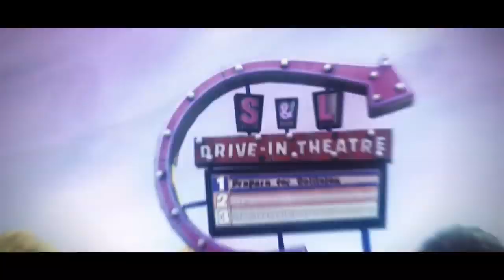النينجا يتفاعل مع Tfue في Fortnite! ردة فعل المحترفين فورت نايت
تهمني :
اشتراك بي قناتي لي دعم
اشتراك بي قناتي
صفحتي على فيسبوك.
قناتي على اليوتيوب.
ومن أبرز خصائص إصدار الهاتف الذكي خاصية (كروس بلاي) التي تتيح للاعبين منافسة بعضهم بعضاً بصرف النظر عن الجهاز أو المنصة التي يستخدمونها في ممارسة اللعبة، ولن يكون هناك اختلاف بين إصدارات اللعبة المختلفة من حيث النطاقات الجغرافية أو شروط الاستخدام.
وسيحتاج اللاعبون الذين يستخدمون أجهزة (آي.أو.إس) إلى الاتصال بالإنترنت وامتلاك هاتف من طراز (آيفون 6) أو (إس.إي) يعمل بنظام التشغيل (آي.أو.إس11)، ويمكن ممارسة اللعبة باستخدام الكمبيوتر اللوحي (آي باد ميني4) أو (آي باد برو) أو(آي باد أير2) أو (أي باد2017) التي تعمل بنظام التشغيل (آي.أو.إس11).
طرح إصدار جديد من لعبة (فورت نايت باتيل رويال) للهواتف الذكية والكمبيوتر اللوحي
ماهو افضل سلاح تلعب به بي فورت نايت لكي انصحه باستخدامه بطرق صحيحه
- تعمل شركة Epic Games العالمية لإنتاج الألعاب، في الوقت الحالي بشكل مكثف من أجل إطلاق لعبتها الشهيرة والعالمية فورت نايت Fortnite لكافة مستخدمي نظام تشغيل أندرويد حول العالم، ولكن كشفت الشركة على إن اللعبة سوف يتم إطلاقها على موقع الشركة فقط وليس متجر جوجل بلاي العالمي.

ويذكر أن كافة الشركات الكبيرة والعالمية التي تنتج التطبيقات تقوم برفع التطبيق على متجر جوجل بلاي من أجل وصول اللعبة إلى كافة المستخدمين بشكل أسهل وبدون أي عناء نهائي، كما إن رفع التطبيق يعد مصدر ثقة لكافة المستخدمين على متجر جوجل بلاي العالمي بسبب قيام الشركة بفحص التطبيقات قبل رفعها.

جوجل تخسر بسبب لعبة Fortnite
كما كشفت بعض التقارير أن شركة جوجل من الرتقب أن تتعرض إلى خسائر بقيمة 50 مليون دولار أو أكثر، حيث إنها تستفيد من كافة التطبيقات بقيمة 30% من أرباح أي تطبيق أو لعبة متواجدة على المتجر، حيث إن ذلك الأمر تسبب في رفض الشركة رفع لعبتها العالمية على متجر جوجل بلاي العالمي، من أجل الحصول على كافة الأرباح صافية لها.

وقد أعلنت الشركة في الفترة الماضية على إنها قد حصلت على أرباح بقيمة 180 مليون دولار أمريكي، عقب طرح اللعبة على متجر آيتونز العالمي، حيث حصلت اللعبة على 54 مليون دولار مقابل أرباح الشركة التي حققتها اللعبة، ولكن جاء ذلك بسبب فرض شركة أبل العالمية تثبيت التطبيقات على هواتفها من خلال متجرها فقط، وهو ما يعني أن شركة الألعاب مضطرة لدفع 30% وإلا فإنها لن تطلق لعبتها لمستخدمي آيفون.

وعلى الرغم من أن أرباح التطبيق على متجر آيتونز أعلى بشكل كبير من نظيرتها في جوجل بلاي، ولكن عدد المستخدمين على جوجل بلاي أكبر بكثير، حيث إن الأمر سوف يتسبب في تحقيق الشركة أرباح هائلة للغاية من إطلاق اللعبة.
شركة Epic Games ترفض طرح لعبة فورت نايت Fortnite على جوجل بلاي
MEIN FIESER GEHEIMPLAN!!   Minecraft WOLF
ماين كرافت,